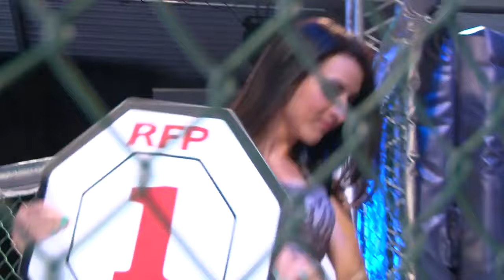RFP 47 - WEST FIGHT 21 / Full event